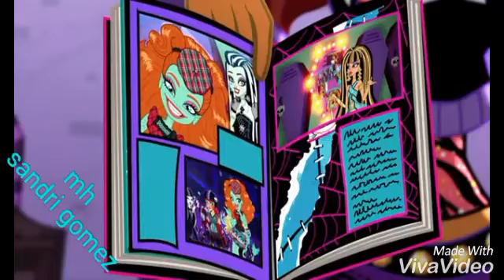Lo mejor de monster high N° 16 | monster high sandri gomez